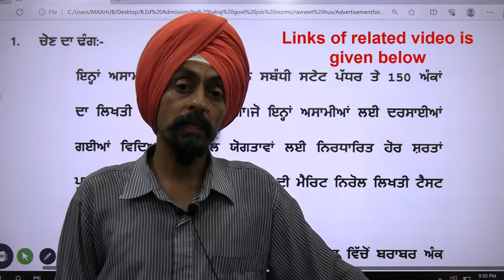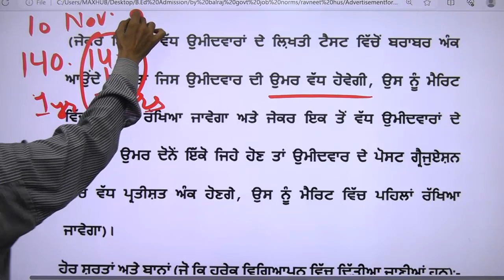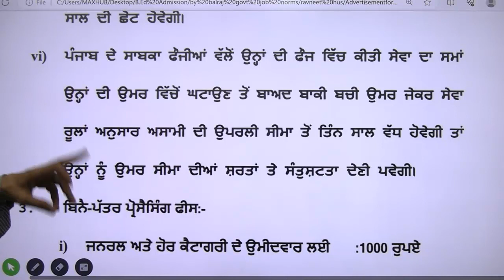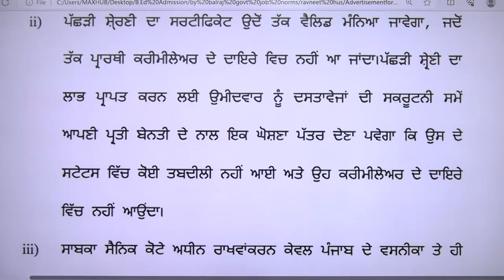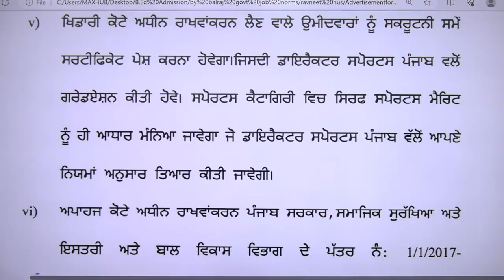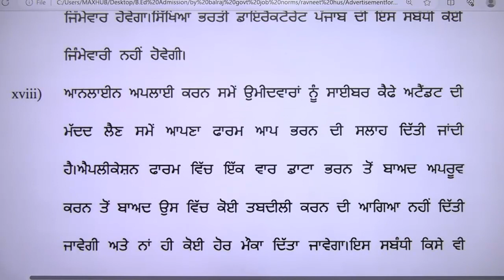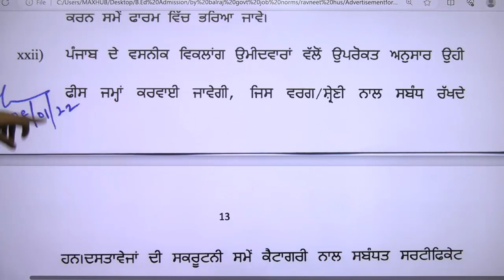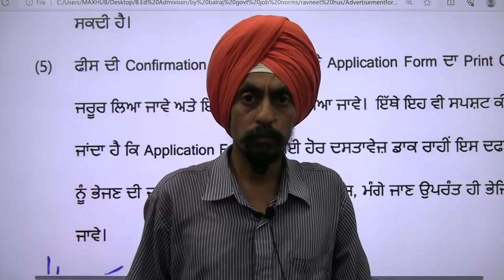All Conditions for recruitment of TGT government teacher in Punjab Dr. Tirath l Learn to Actualize